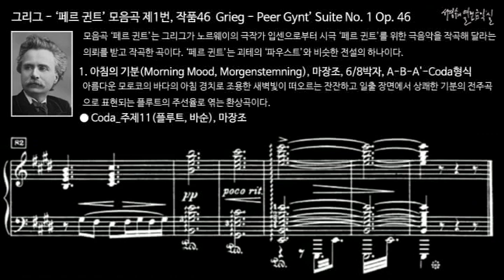그리그 페르귄트 모음곡 제1번 제1곡 아침의 기분 코다 Grieg Peer Gynt Suite No. 1 Op. 46-1. Morning Mood_Coda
모음곡 '페르 귄트'는 그리그가 노르웨이의 극작가 입센으로부터 시극 '페르 귄트'를 위한 극음악을 작곡해 달라는 의뢰를 받고 작곡한 곡이다. '페르 귄트'는 괴테의 '파우스트'와 비슷한 전설의 하나이다.

[줄거리] 주인공 페르 귄트는 공상에 가득차 있는 난폭한 청년이다. 그는 마을의 결혼식장에서 신부를 약탈하기도 하고, 마법의 산을 밤새 헤매기도 한다. 그리고는 순박한 농부의 딸 솔베이그와 함께 오두막집에서 새 생활을 시작한다. 그러나 타고난 방랑벽을 버리지 못하고 고향을 떠나 아라비아, 미국 캘리포니아 등지고 바랑을 계속하면서 큰 부자가 되었으나, 늙어 고국에 돌아오던 중 풍랑을 만나 목숨만 간신히 건지게 된다. 마지막 힘을 다하여 솔베이그는 늙고 지친 페르 귄트를 맞아 준다. 결국 페르 귄트는 솔베이그의 품에 안겨 영원한 잠에 빠져든다. 원래의 극음악은 상당히 큰 규모의 곡이었으나, 그중 8개의 곡을 2개의 모음곡으로 작곡자 자신이 다시 편집한 것이다.

1. 아침의 기분(Morning Mood, Morgenstemning), 마장조, 6/8박자, 3부형식_A-B-A'-Coda
아름다운 모로코의 바다의 아침 경치로 조용한 새벽빛이 떠오르는 잔잔하고 일출 장면에서 상쾌한 기분의 전주곡으로 표현되는 플루트의 주선율로 엮는 환상곡이다.